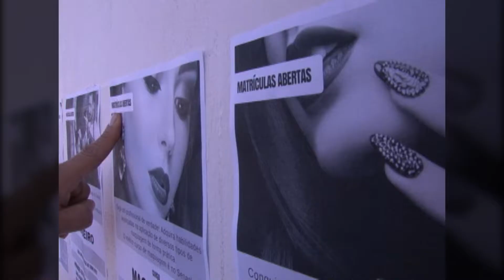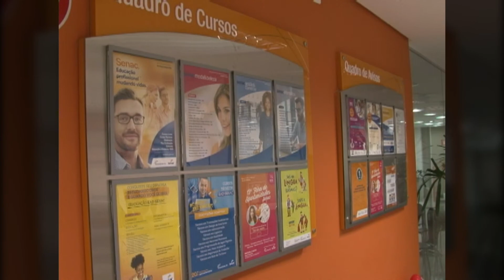Senac Cachoeira: 14 anos formando profissionais para o mercado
Em maio de 2004, o então presidente da Fecomércio RS, Flávio Sabadini, inaugurou  a unidade operacional do Senac Cachoeira do Sul. Em 14 anos de atividades, a entidade cada vez mais se firma como fundamental na qualificação e formação de mão de obra. A cada ano são cerca de 3 mil atendimentos realizados.